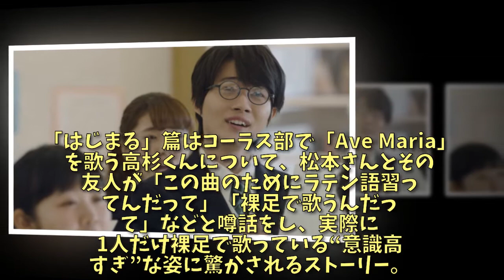意識高い系男子”神木隆之介が裸足で熱唱 その名も「高杉くん」